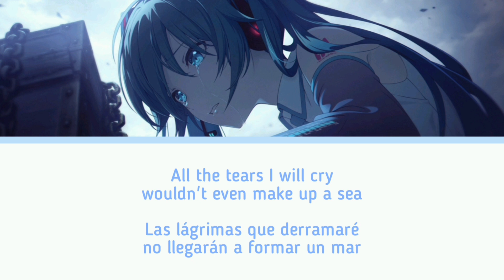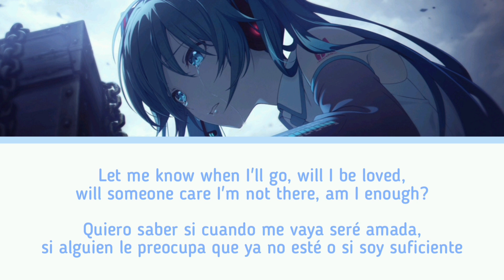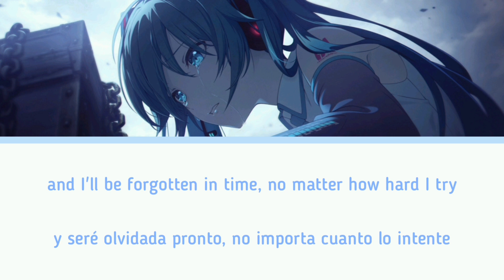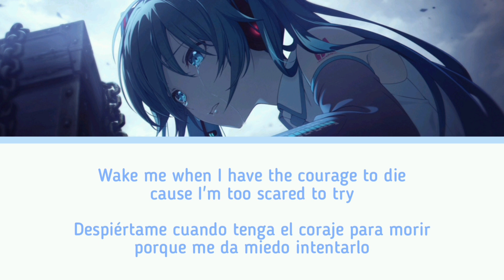Goodbye - Hatsune Miku English [FULL SONG] (sub. english & español)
Título: Goodbye

Letra: Circus P
Arrengement: Circus P

Vocal: Hatsune Miku English